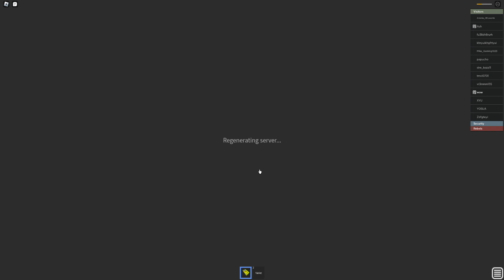Roblox Broken hill NPP disaster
core 2 exploded leading to core 1 going unstable and exploding/chernobyl 2